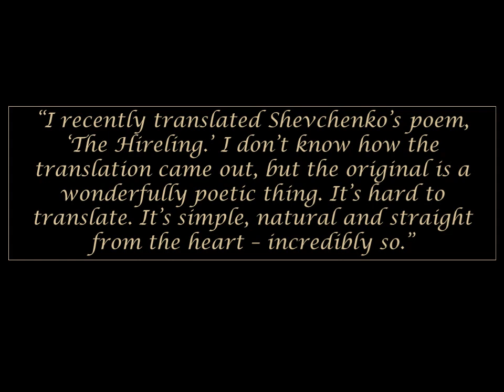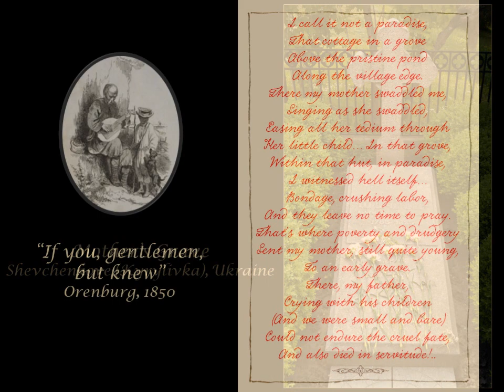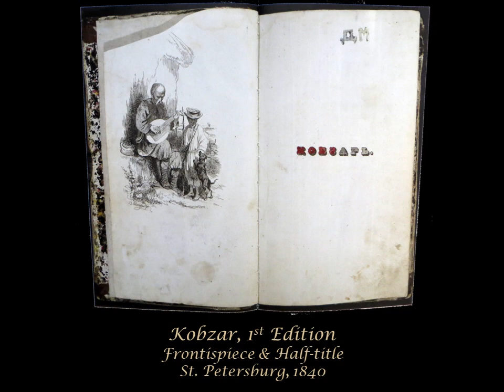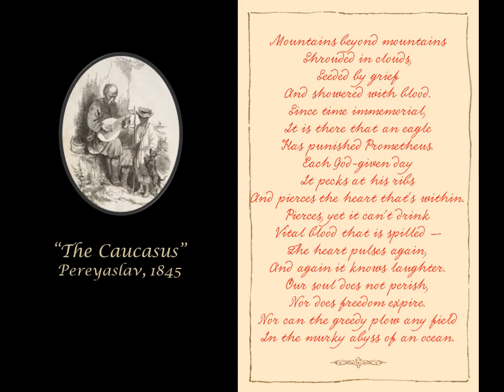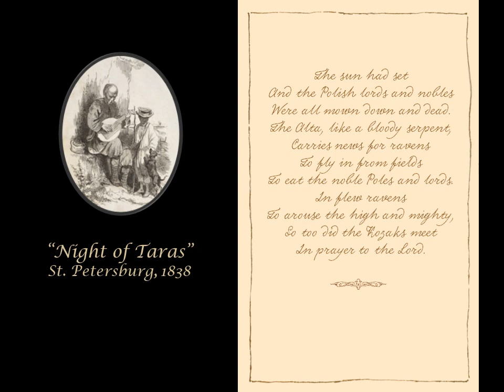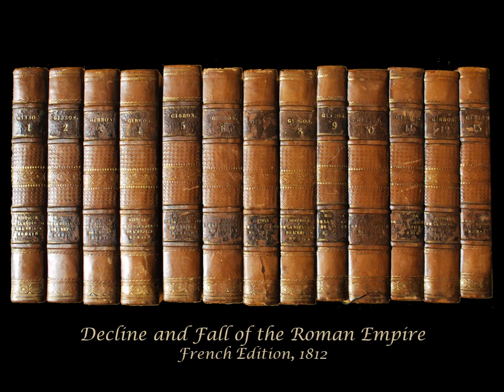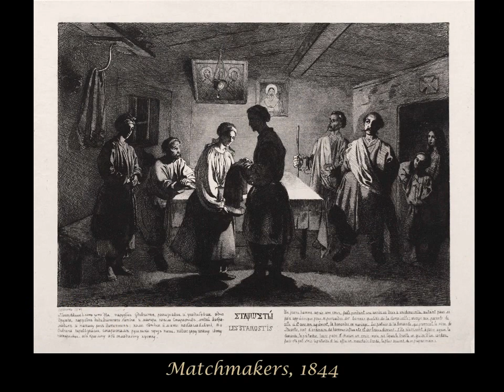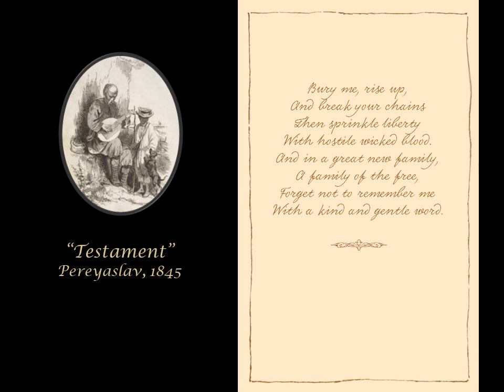Poetry & Art of Taras Shevchenko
Peter Fedynsky, translator of Taras Shevchenko’s complete “Kobzar” poetry collection, delivered this lecture at the Lakewood Public Library in suburban Cleveland on March 19, 2023 about the Ukrainian poet’s life, books that influenced him, his poems and art. Co-sponsors of the event were the LPL, the Wick Poetry Center at Kent State University and the Ukrainian Museum-Archives of Cleveland. A 5-1/2 minute sampling of Shevchenko's art is accompanied by bandurist Julian Kytasty.